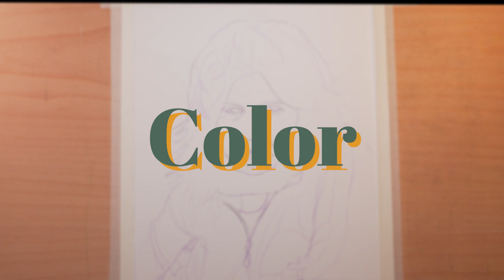오일파스텔-존 본햄 [Oil Pastels-John Henry Bonham]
사용한 도구: 문교오일파스텔 48색(Mungyu oil pastels 48), Caran d`ache oil pastels white
Fabriano academia A4 200g, Derwert Chromaflow 48